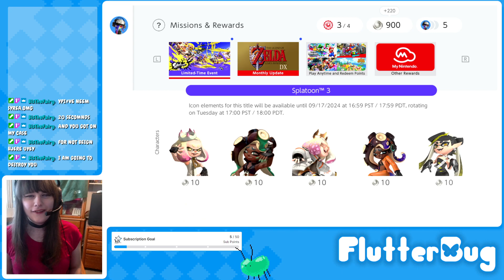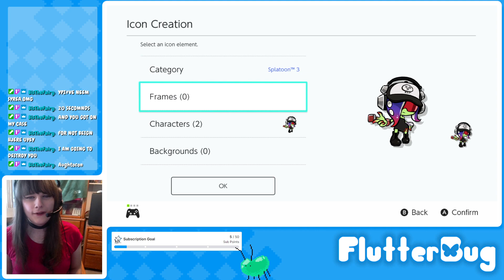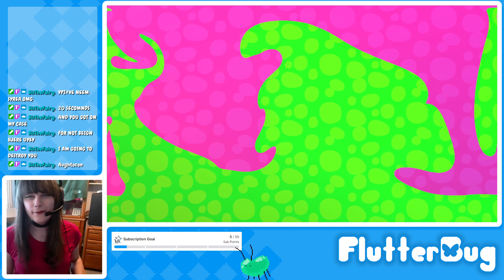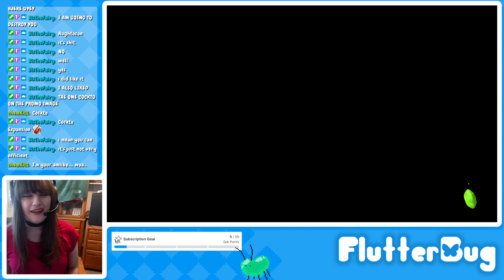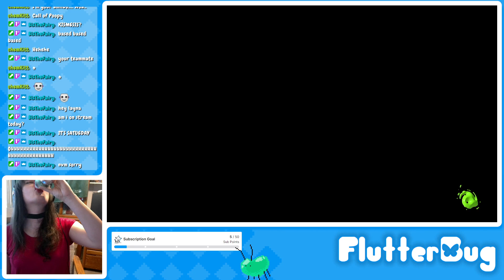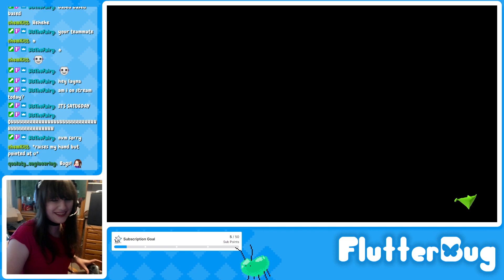FlutterBug and Weirado - Splatoon 3 (Big Run) - Full Stream (Part 35)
Full stream of Splatoon 3 on Switch, broadcasted live on 9/7/2024

Big Run is back! Played it for a bit with my girlfriend and had a great time! Enjoy~!